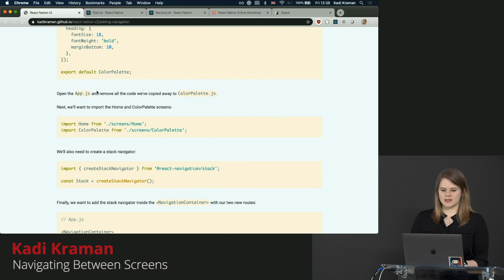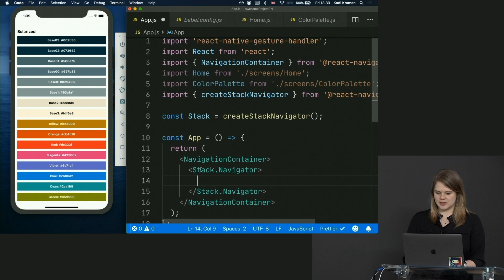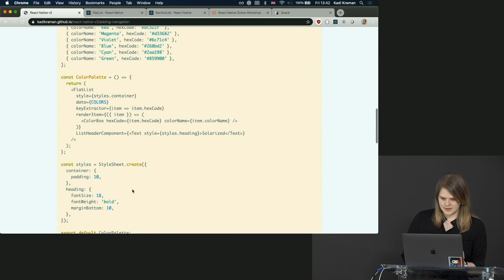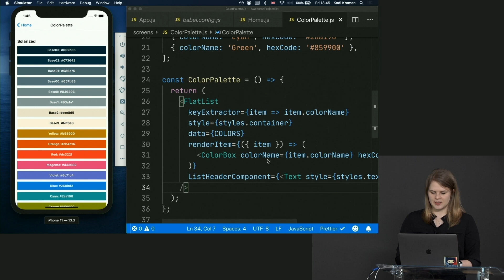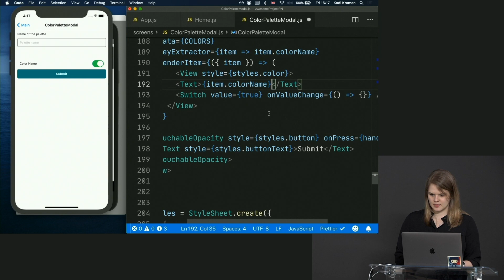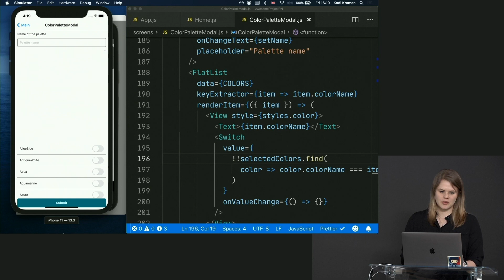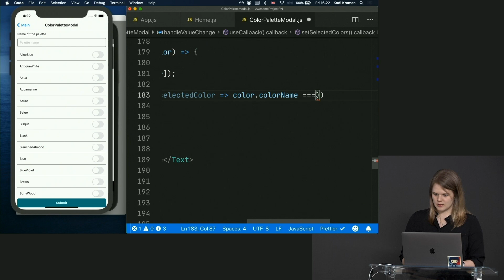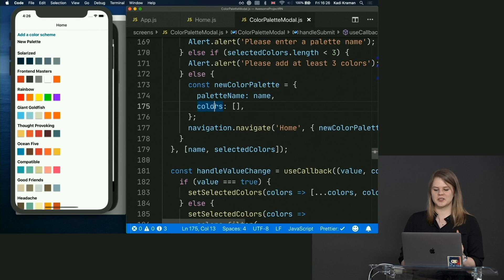React Native, v2 by Kadi Kraman | Preview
About this Course:
Leverage your JavaScript and React skills for mobile iOS and Android platforms using React Native. Examples in this course allow you to get started quickly and see your changes immediately in React Native using Expo or use pure React Native standalone if you prefer. You’ll use native components for rendering lists, building forms, and styling them with CSS. Then you’ll learn to navigate between screens and fetch data with React hooks. By the end of the course, you’ll be able to ship your very own native mobile applications!

About Us:
Advance your skills with in-depth, modern front-end engineering courses — our 150+ high-quality courses and 18 curated learning paths will guide you from mid-level to senior developer!

Sections:
0:00 - Introduction and Course Description
0:47 - Navigating Between Scenes
7:09 - Building a Flatlist